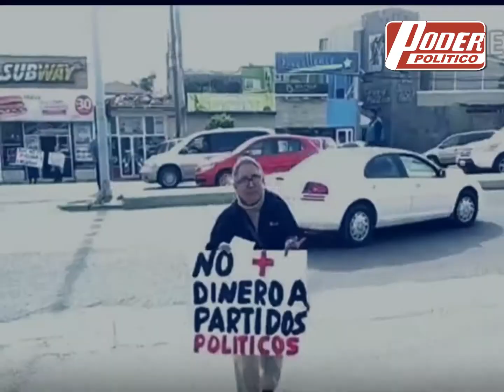Aprueba Congreso de Jalisco Reforma a presupuesto a Partidos Políticos